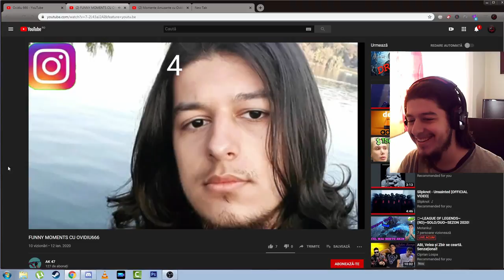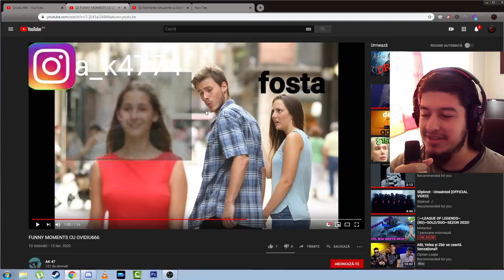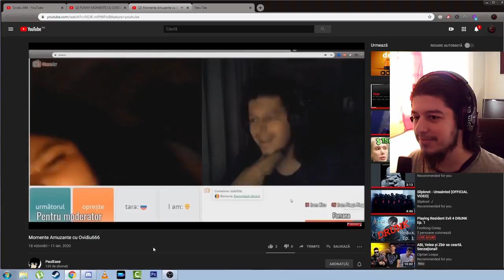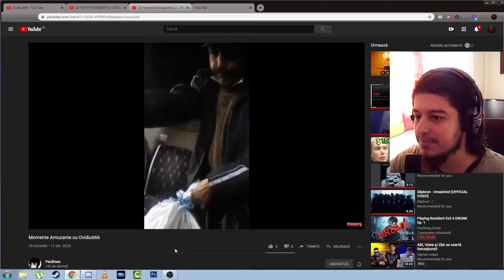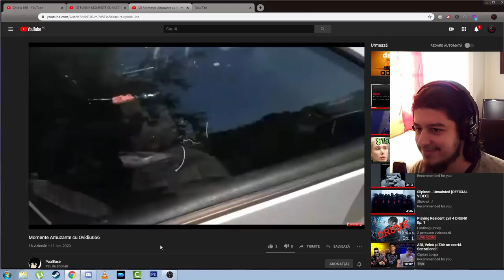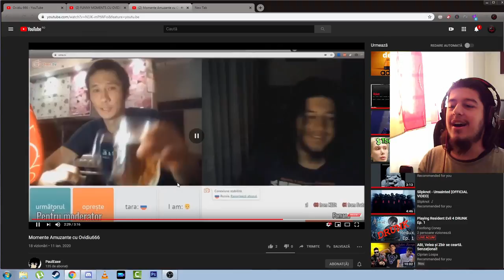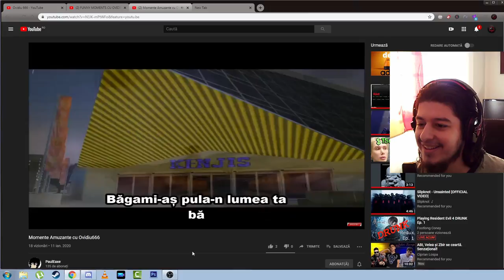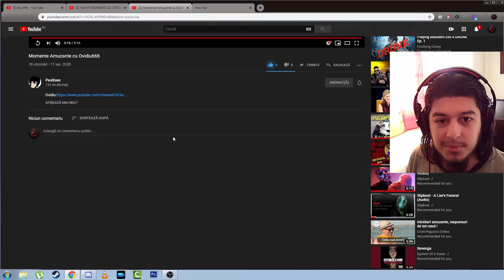Reactionez la funny moments cu mine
Cazanu meu :

8 GB RAM DDR3 1866
HDD western digital blue 1TB
Sursa 600W
Monitor LG 25UM58-P 21:9
Mouse Myria
Tastatura Myria
Casti Myria
Microfon Trust GXT 212
Carcasa Serioux